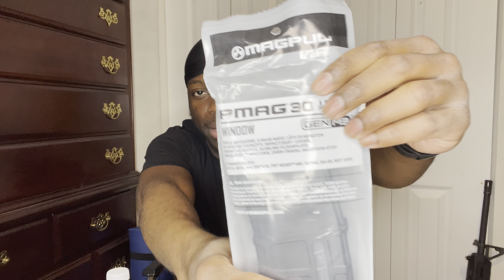MY NEW AR15 MAGS